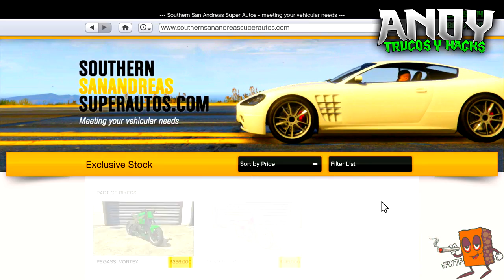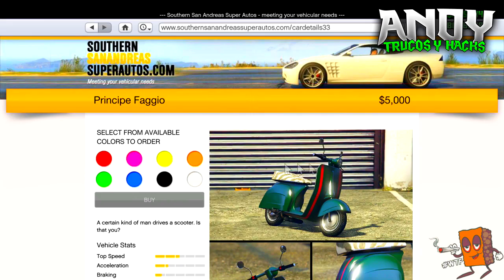GTA 5 ONLINE "TRUCO DINERO INFINITO DUPLICAR AUTOS SIN ESPERAS" 1.36 DINERO INFINITO GTA V ONLINE